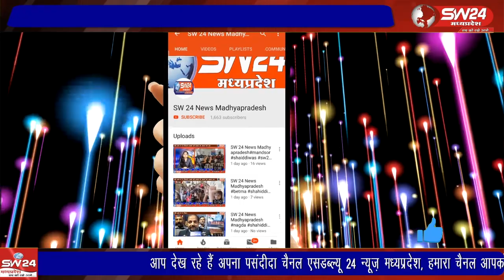खरगोन जिले के बडवाह के उत्कृष्ट विधालय परीक्षा केंद्र पर आज इंदौर सहायक संचालक की टीम ने छापामार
खरगोन जिले के बडवाह के उत्कृष्ट विधालय परीक्षा केंद्र पर आज इंदौर सहायक संचालक की टीम ने छापामार कार्यवाही करते हुए चार छात्रो को नकल करते हुए रंगैहाथ पकडा।